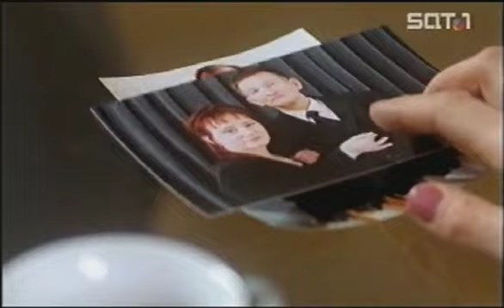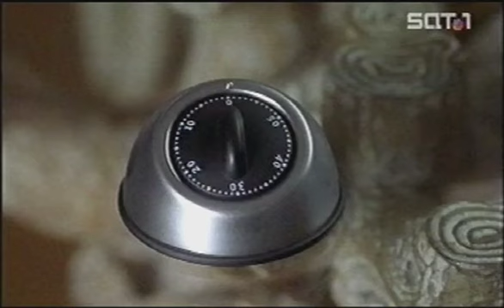Eva Blond (2004)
Regie: Matthias Glasner